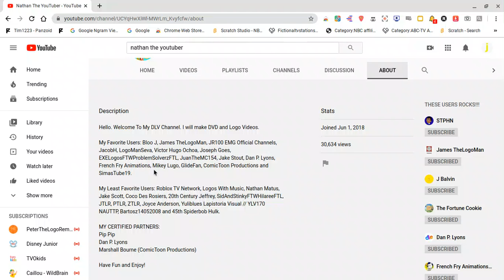this video ısdǝd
dislike this